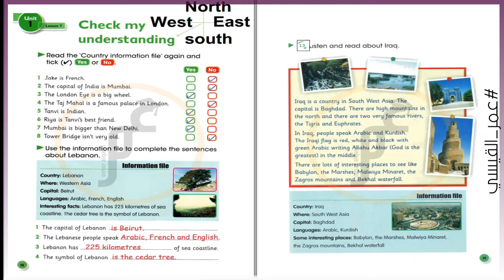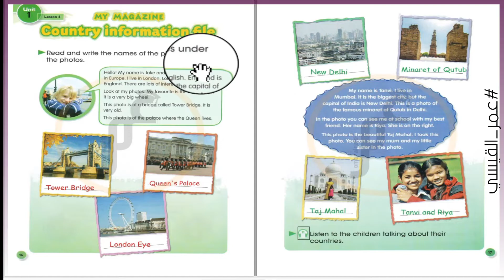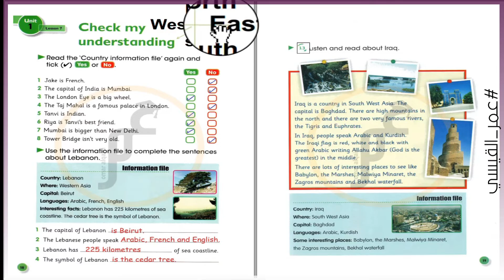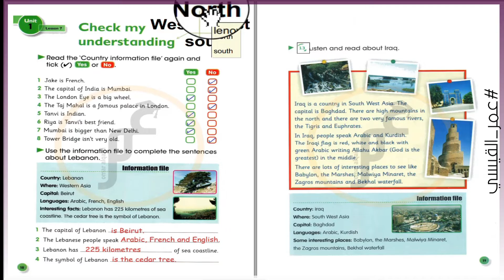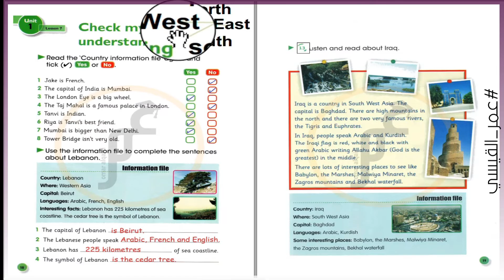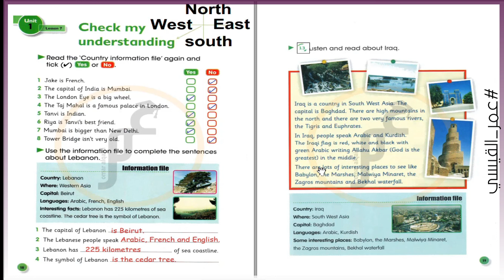انكليزي خامس ابتدائي ( كتاب الطالب) Unit 1 - lesson 7 صفحة 18 و صفحة 19